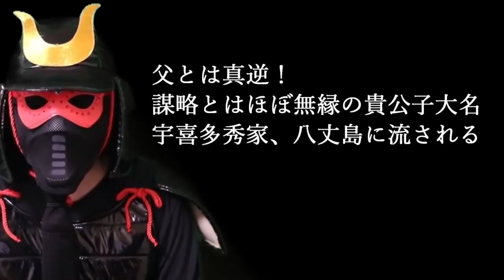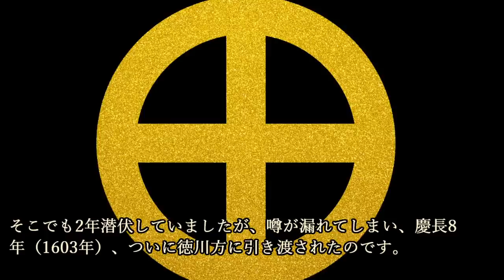父とは真逆！謀略とはほぼ無縁の貴公子大名・宇喜多秀家、八丈島に流される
父とは真逆！謀略とはほぼ無縁の貴公子大名・宇喜多秀家、八丈島に流されるについて紹介しています。

～画像～

～音源～